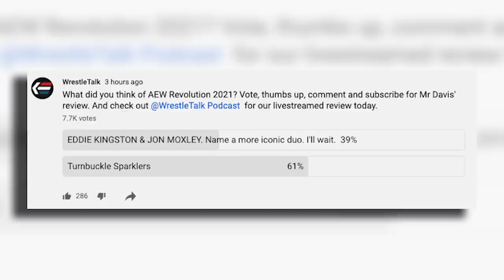Christian DEBUTS In AEW, Leaves WWE! AEW Revolution 2021 Review | WrestleTalk News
0:00 - AEW Revolution 2021 Review
0:39 - Riho & Thunder Rosa vs. Dr. Britt Baker & Maki Itoh
1:25 - The Young Bucks vs. The Inner Circle
2:17 - Casino Tag Team Royale
3:27 - Hikaru Shida vs. Ryo Mizunami
4:18 - Miro & Kip Sabian vs. Best Friends
4:57 - Hangman Page vs. Matt Hardy
5:18 - Cody Rhodes vs. Scorpio Sky vs. Penta El Zero Miedo vs. Lance Archer vs. Max Caster vs. Ethan Page
6:47 - Christian Signs With AEW
9:08 - Team Taz vs. Darby Allin and Sting
9:47 - Kenny Omega vs. Jon Moxley

Sources used for research: